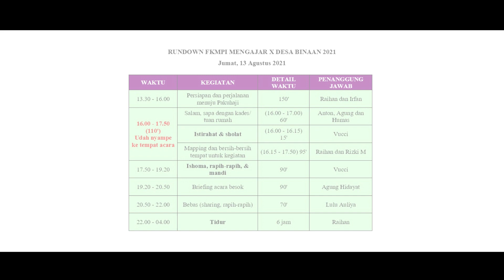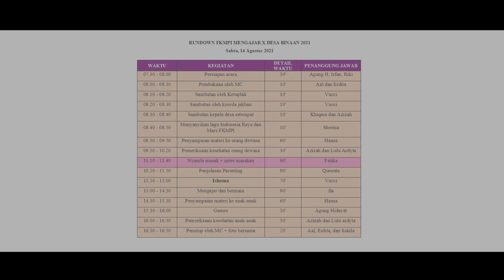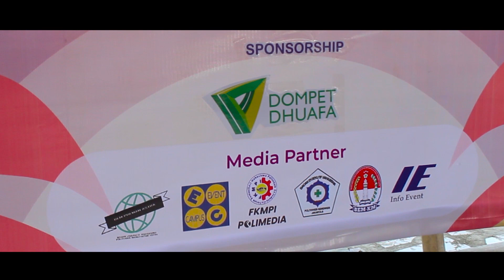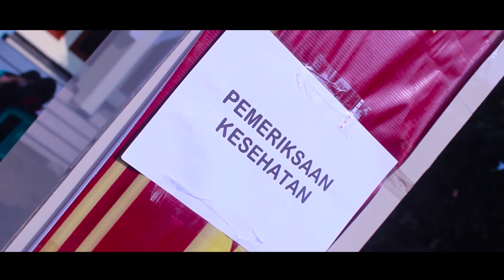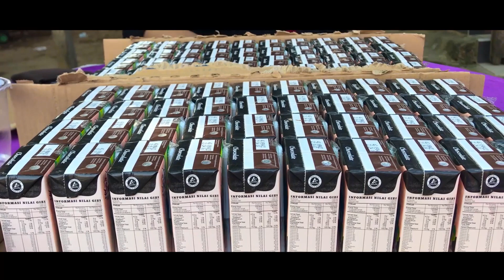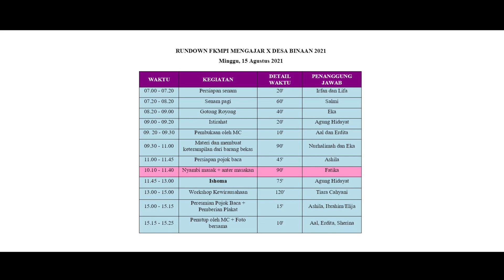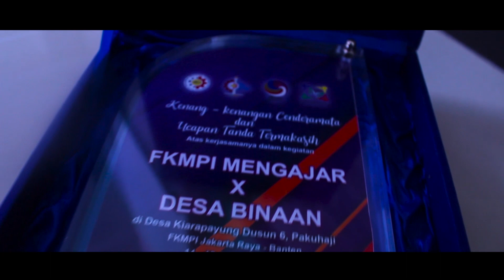AFTER MOVIE DESA BINAAN 2021